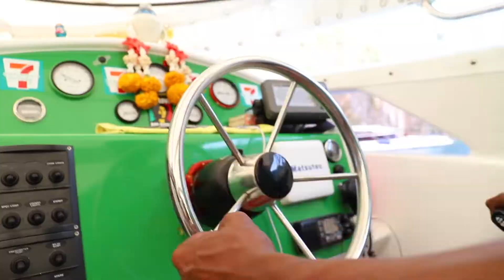11 островов за один день! Пхукет.